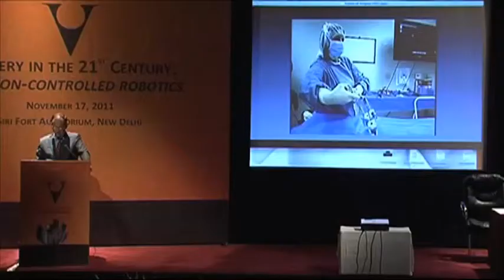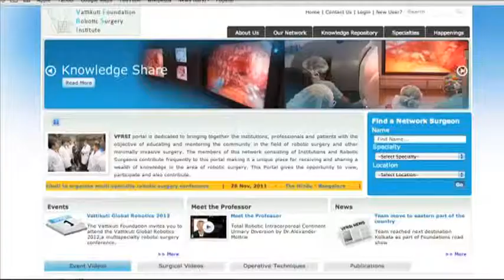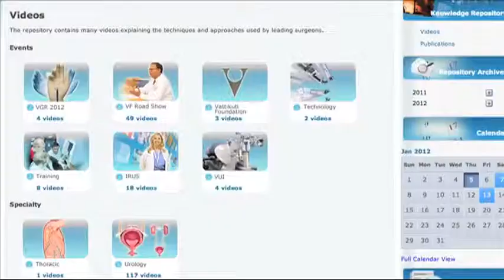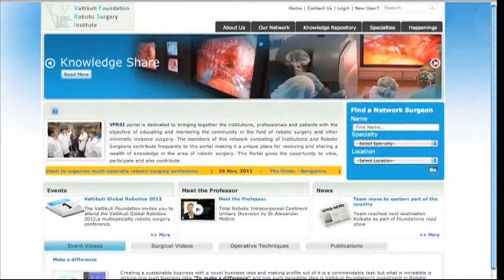The Road To The Future: The Vattikuti Foundation Road Show in India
The Vattikuti Foundation presented a series of programs in hospitals across India promoting the advancement of Robotic Surgery.  Doctors from the US and India helped colleagues learn what using the robot can mean for them- and their patients.  This video shares some of the highlights from these inspiring presentations. 09:00